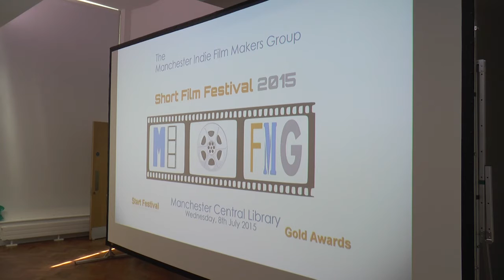Manchester Indie Filmmakers' Film Festival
This is are report I made for That's TV Manchester about the first international short film festival of the Manchester Indie Filmmakers' Group.

Interviewees:

Nigel Anderson (leader of the Filmmakers' Group and organiser of the event)

Aaron Dunleavy
Director, Throw me to the dogs

Jack Hartley and Peter Quinn
actors, Throw me to the dogs